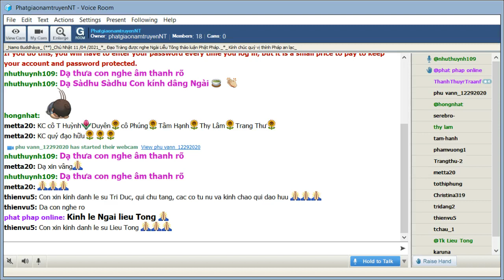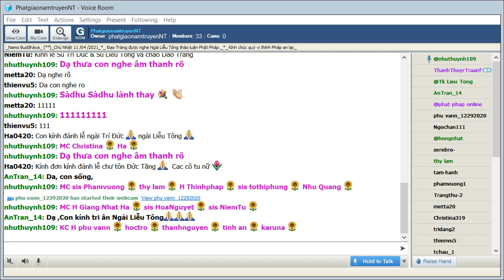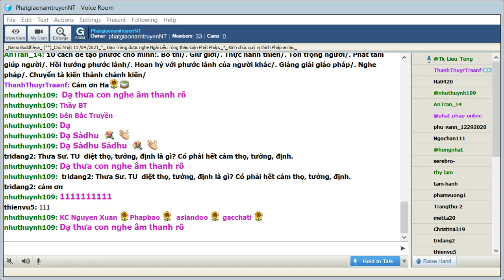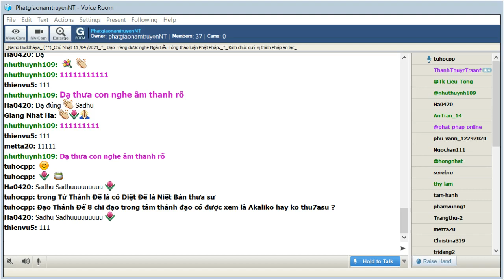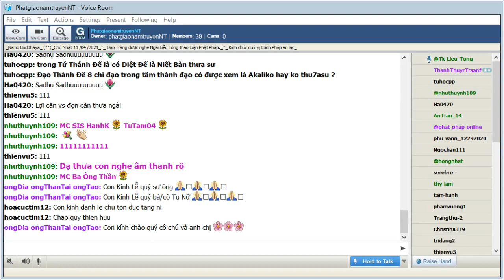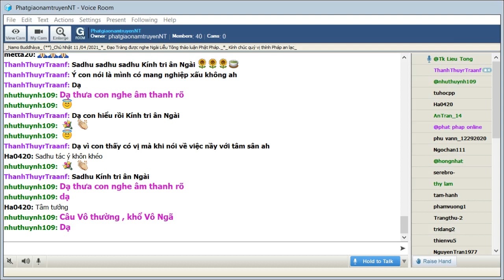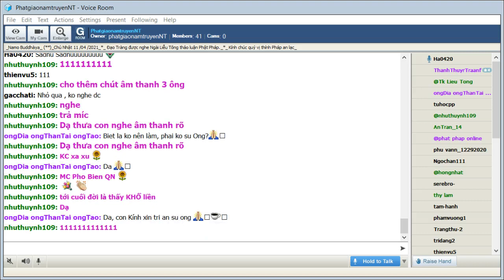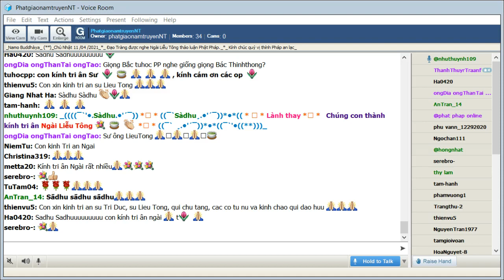PhatgiaonamtruyenNT Chủ Nhật Apr 11-2021. Ngài Liễu Tông Trả Lời Phật Pháp.